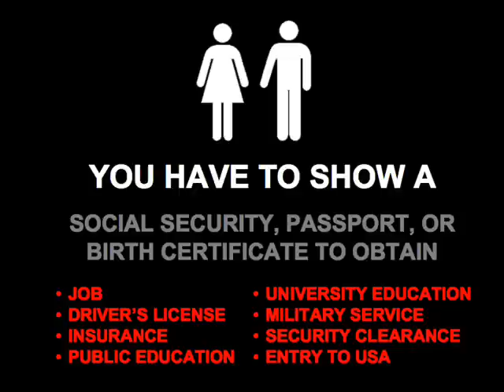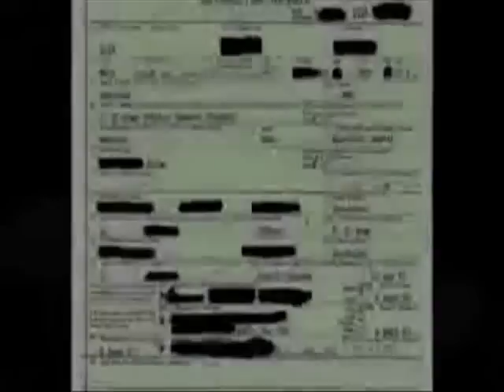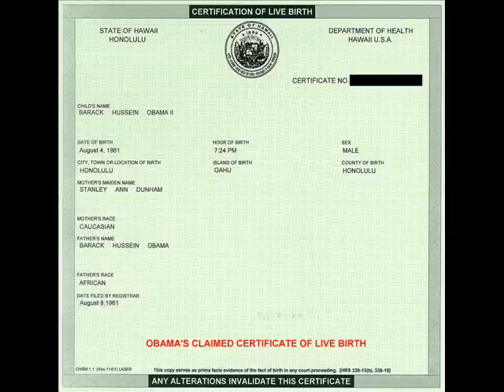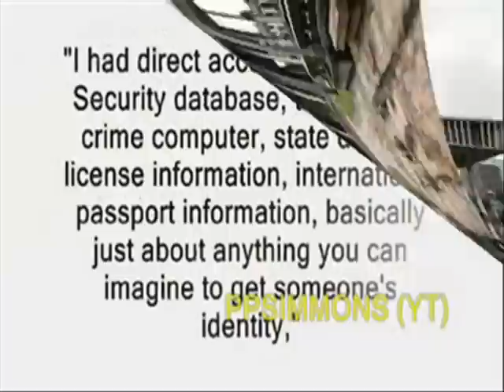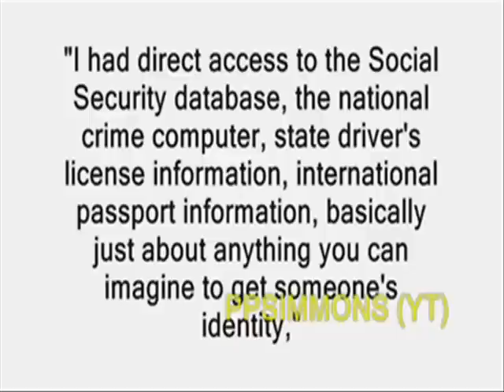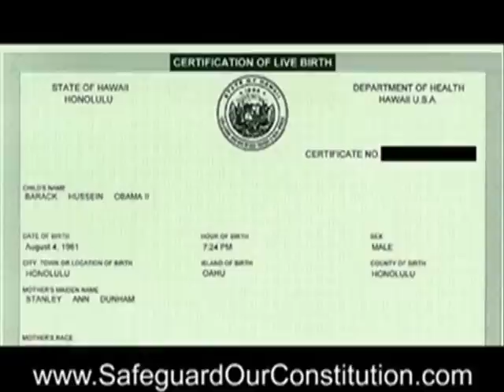OBAMA'S INELIGIBLE TO SERVE - Birth Certificate SSN College Transcripts Born in Kenya Fraud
- CommieTunes -- Communist Usurper Barack Obama - Socialist - Marxist - birth certificate, Connecticut social security number, long form birth certificate, short form birth certificate, certificate of live birth, certification of live birth, Hawaii, Hawaiian, ineligible, ineligibility, Kenya, Kenyan Ambassador, "A Question of Eligibility", El Usurpador,